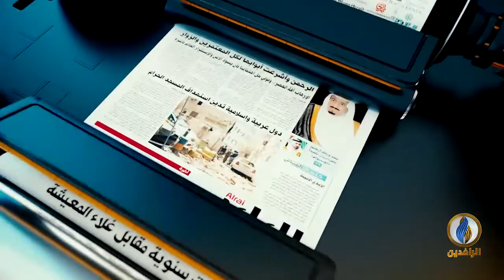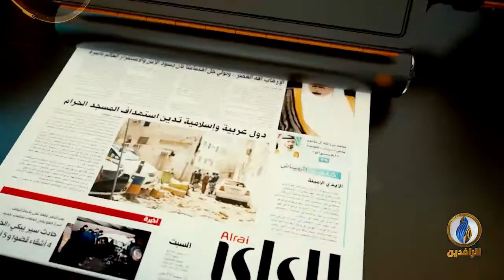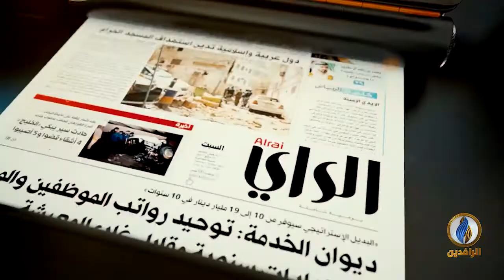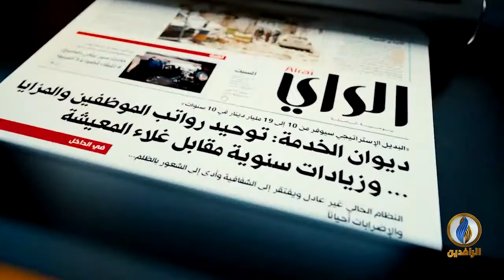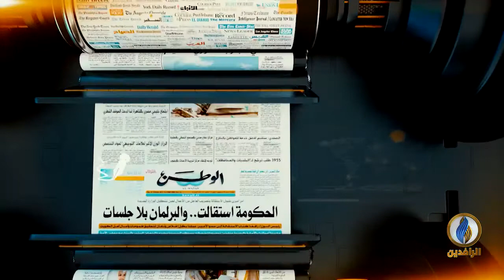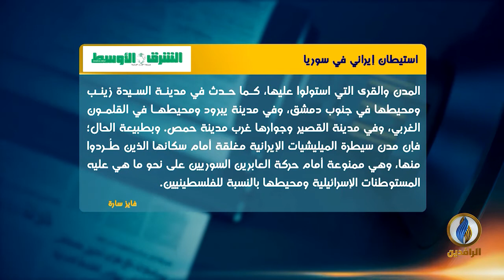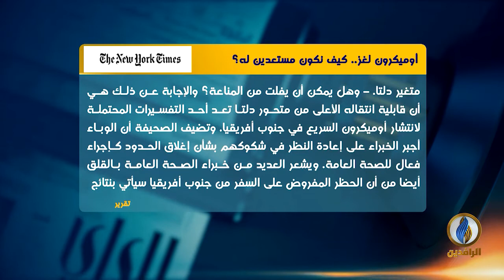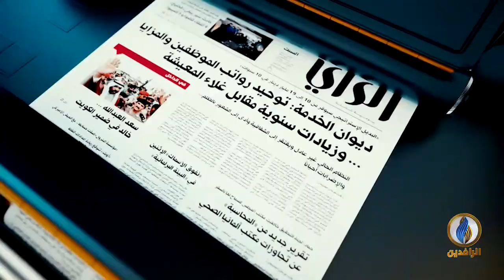صدى_الأقلام | 2 - 12 - 2021